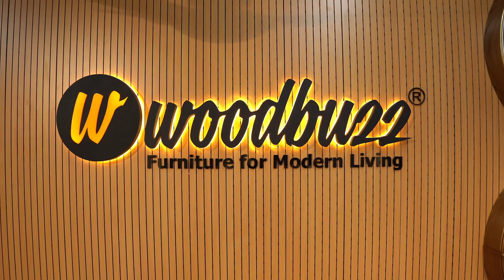Mr Aalok Shrivastav, A renowned poet an Lyricist praising Woodbuzz for obvious reasons.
When words of a legendary poet meet the craftsmanship of WoodBuzz, magic happens. ✨Discover why the renowned lyricist praises and recommends our furniture quality.